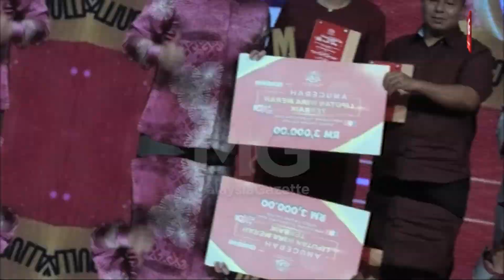MGNews: Terima Kasih KPKT, Anugerah Media Kena Buat Lagi!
Majlis Anugerah Kecemerlangan Media Kementerian Pembangunan Kerajaan Tempatan (KPKT) 2023 (AkeMedia KPKT 2023) yang berlangsung 3 November lalu menjadi pendorong kepada pengamal media untuk terus melaporkan perihal berkaitan kementerian yang kini diterajui Nga Kor Ming. Rata-rata pengamal media mahu anugerah seumpama itu diadakan lebih kerap dalam usaha merapatkan hubung media dan KPKT. - MG